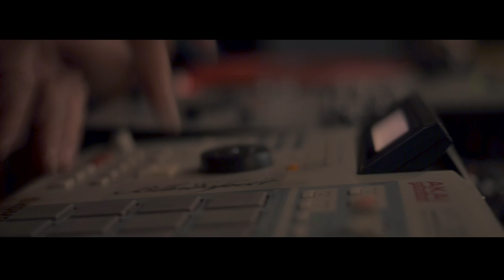Blacklistt - Home (Official Video)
Home - The brand new single off the forthcoming album 'Blacklistt'  out 13th September 2013. Directed, shot and edited by lead singer - Damian Alexander

On tour - September and October

Saturday 28th September: Zeal - Henderson, Auckland (AA)
Thursday 3rd October: Refuel, Dunedin (R18)
Friday 4th October: The Bedford Big Top, Christchurch (R18)
Saturday 26th October: Brewers Bar Field, Mt Maunganui (R18)